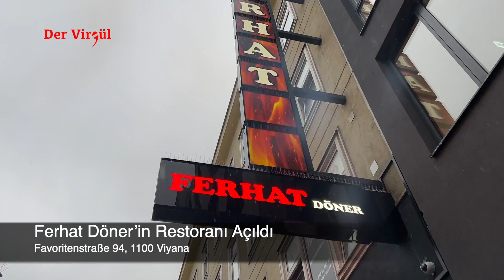Viyana’da önünde kuyruklar oluşan “Ferhat Döner” büyüdü